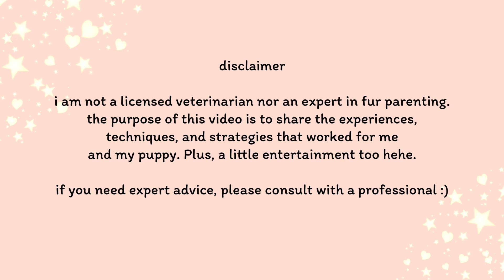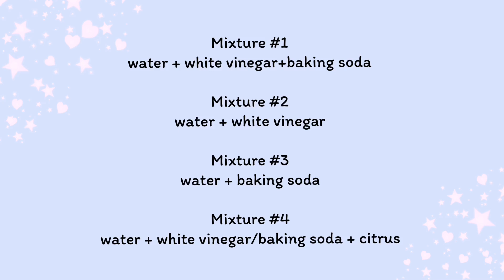DIY ENZYMATIC CLEANER FOR DOG URINE | TANGGAL BAHO AT SUPER TIPID NITO 🇵🇭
If you are looking for a budget friendly and easy diy for enzymatic cleaners, this is the right video for you. In this video, I will share how to make a DIY Enzymatic Cleaner to eliminate the smell of your pet's urine. This also helped me in potty training my puppy in just 2 days.

This DIY Enzymatic cleaner is very effective for dog urine and deodorizing your home.

NOTE: If you find the smell of the vinegar too strong for you, USE MULTI-PURPOSE CLEANERS/DISINFECTANTS after this DIY ENZYMATIC CLEANER :)

Enjoy this video guys! If you want more videos like this, let me know by supporting my channel. I will appreciate if you comment about your thoughts and suggestions for me.

I also do other contents in psychology and life growth that might help you in common aspects, feel free to check out my videos.

Song Titles: Dreams & Summer

Song: Kids Shouting Yay!